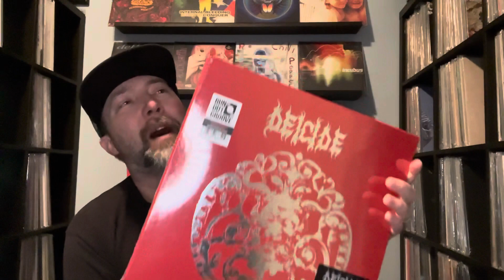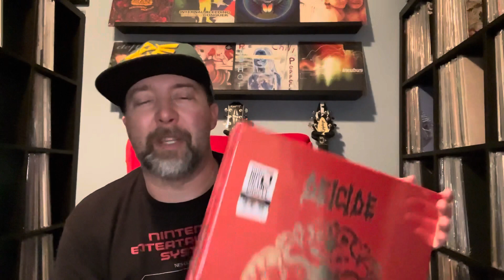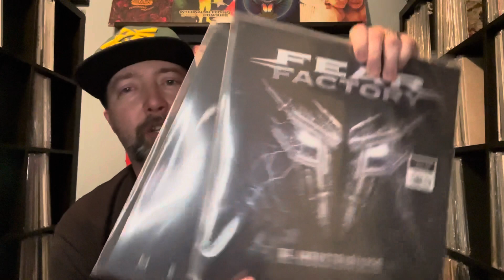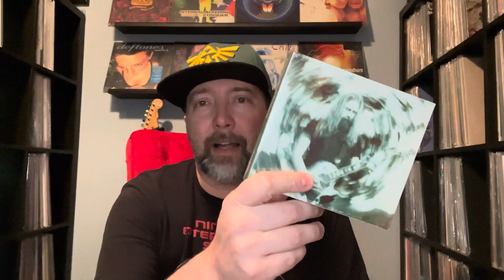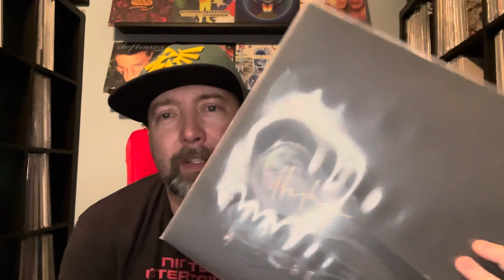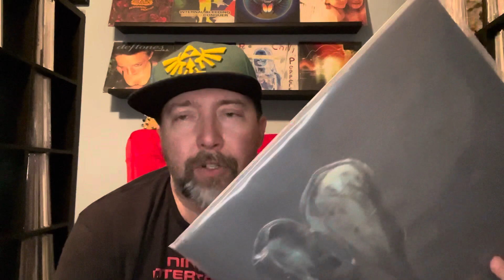Past Times Arcade, Decide Box Set, NewPickups and more (June 29, 2023)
boxset from ​⁠@runoutgroove9741 , New Pickups and more (June 29, 2023)